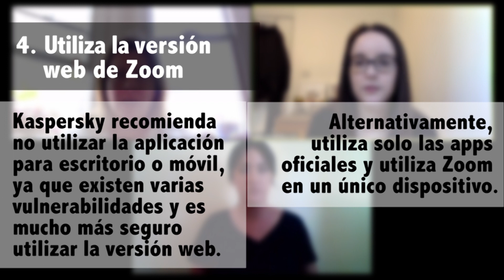Videollamadas con Zoom: privadas y seguras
Sigue nuestros trucos y consejos para proteger tu privacidad y seguridad cuando utilices Zoom para hacer videollamadas con tu familia, amigos y amigas y compañeros y compañeras de trabajo.